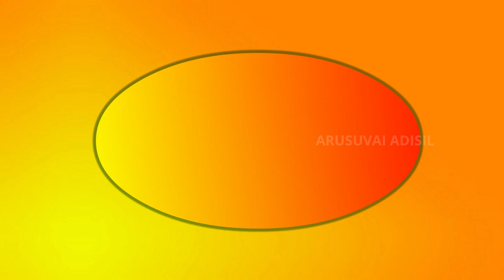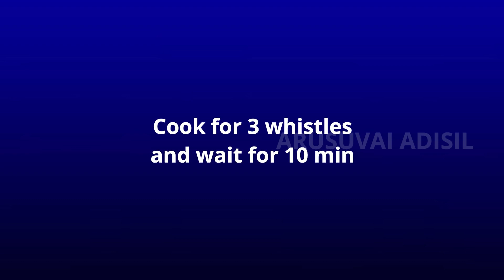Arisi paruppu sadam |அரிசி பருப்பு சாதம்|Arisiparuppu sadham|arisiparuppu sadam tamil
Arisi paruppu sadam recipe is one of the famous recipe of kongunadu in Tamilnadu. This is a simple and delicious one pot rice , easy lunch box recipe that is made with simple ingredients. It has only 2 important ingredients rice and toor dal.  This will be wonderful variety rice.

Friends you try this in your kitchen, just cook and enjoy your own cooking and get an appreciation from your family and friends.

Easy Lunch box recipes / one pot recipe

6.Beetroot Rice Recipe in Tamil | How to make Beetroot Pulao in 20 min |  Lunch Box Recipe

8.Pudina Rice in Tamil / Pudina Sadam / Mint Rice in Tamil / Lunch box Recipes in Tamil / புதினா சாதம்